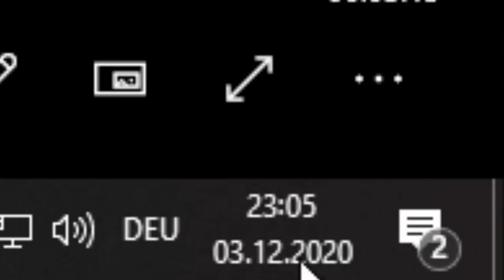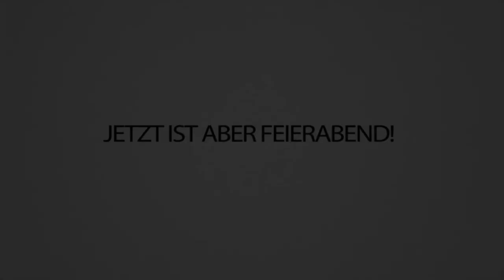Reaktion auf den Rewi Disstrack von Gewitter im Kopf..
Heftiger Disstrack... muss ich ja zugeben. Fette Arbeit von den Jungs von @gewitterimkopf

Bei 50.000 Likes kommt meine Antwort.. 🤫